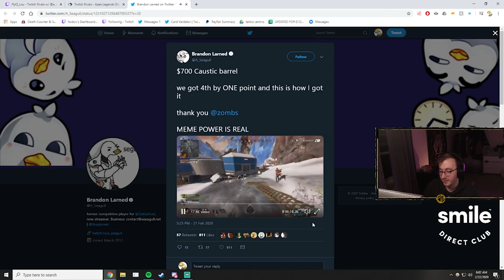Apex Academy #5: Caustic Picked in Rivals by Lou's Team?!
The next set of videos I do will all be around Twitch Rivals! This format is more for fun, but it's a good assessment of the pro players that are involved on how good their IGLing is, so I think it can be an interesting look.

Apex Academy series is a series where I review competitive team VoDs on-stream and record myself coaching players/teams individually as well. The purpose of these videos is to give high-level critique and explanation to much of the professional decision making that goes on in each squad, as well as to teach more amateur players a lot about high-level play!

Let me know if there are particular teams/players you'd like to see VoD reviewed (they have to stream of course)! Check out the playlist link below for the rest of the videos!